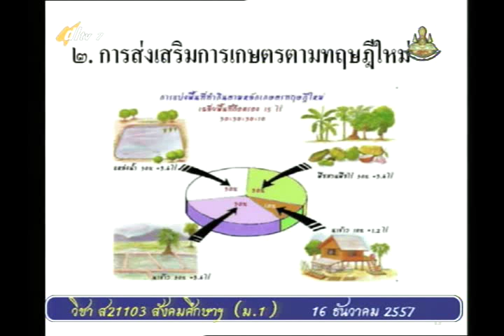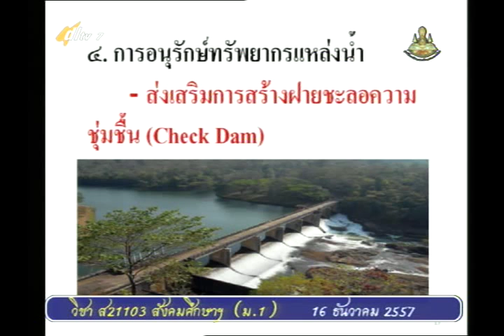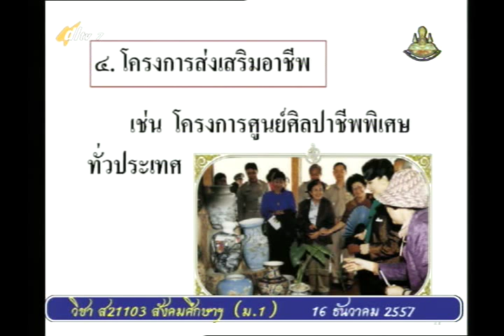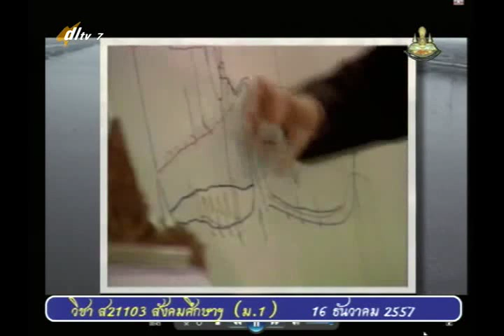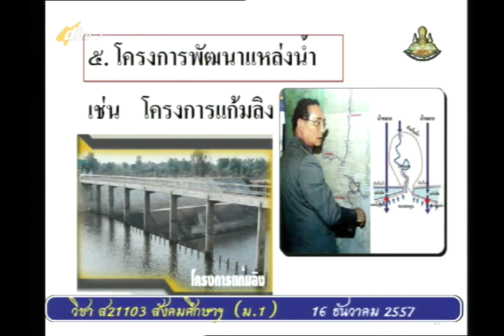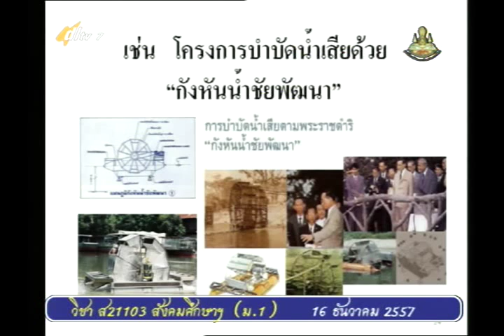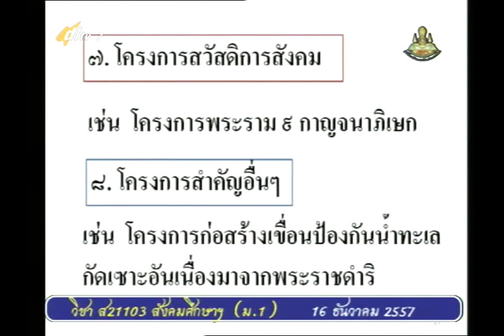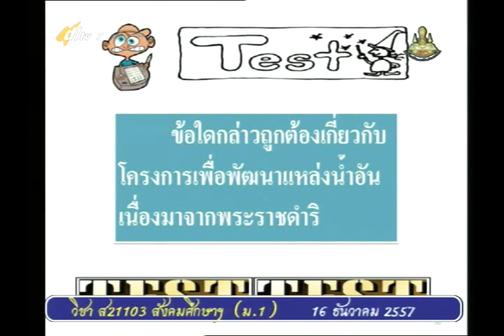024B+7161257+ส+เศรษฐกิจพอเพียง+socm1+dl57t2